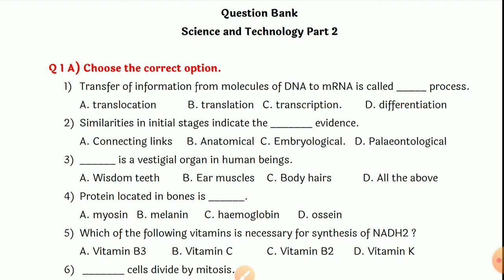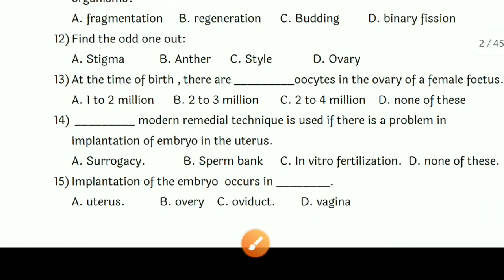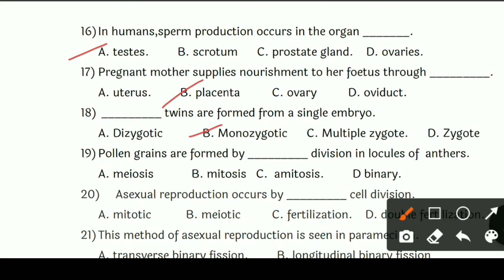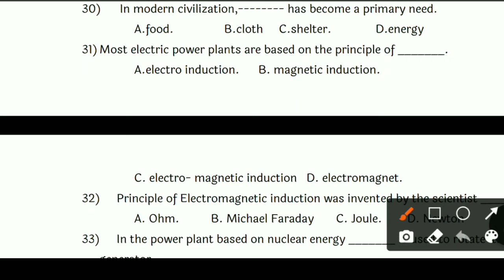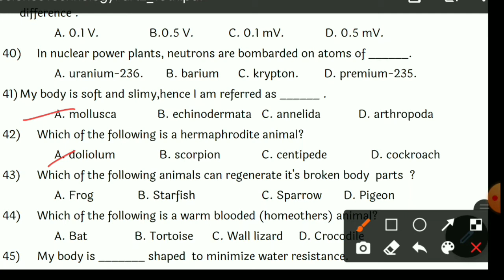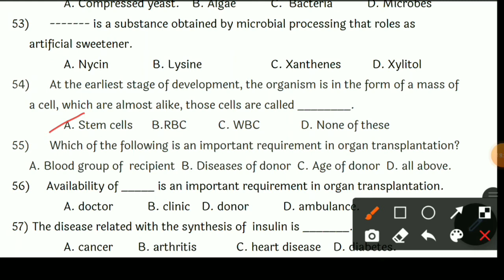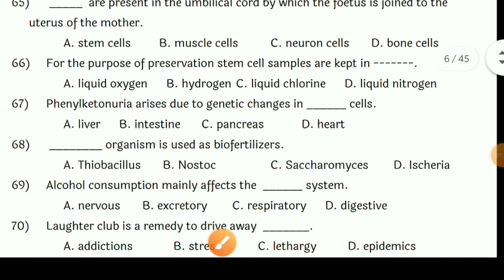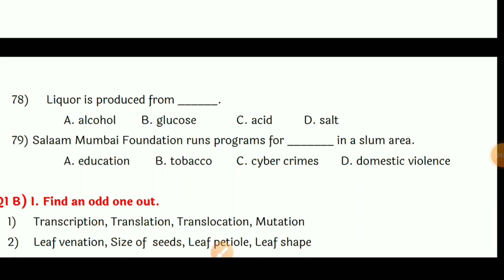Science and technology 2 - Question Bank | MCQs | 10th Question Bank | Maharashtra Board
10th question bank